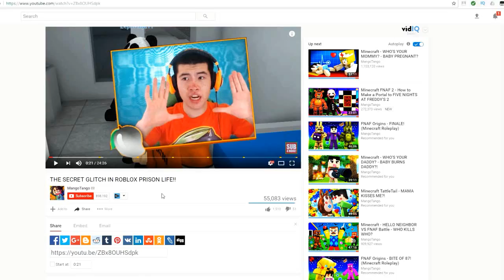Minecraft - How to Make a Portal to CAPTAIN UNDERPANTS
We build a portal to Captain Underpants THE FIRST EPIC MOVIE dimension in Minecraft! Can Mr. Krupp defeat Professor Poopypants?

This is a Roleplay series, keep in mind it's a funny parody / comedy, made to entertain! Let us know any dimension YOU want us to travel to, who to become / craft and which mods to use!

☑️ OTHER Roleplays! ☑️